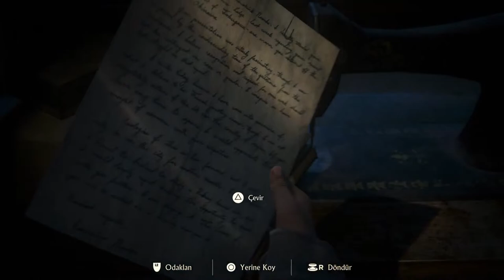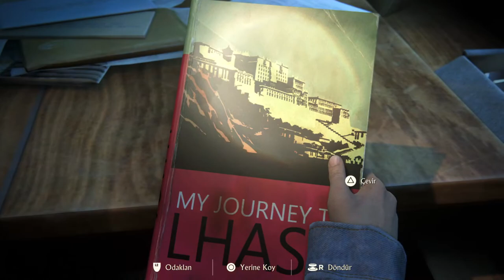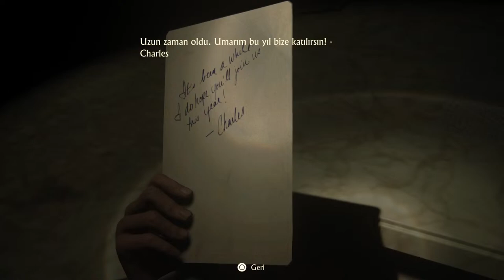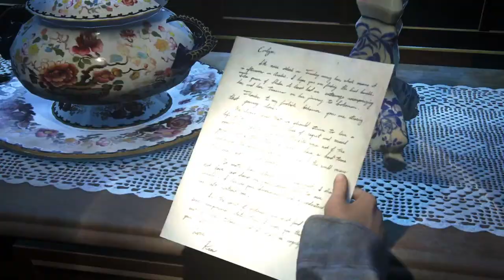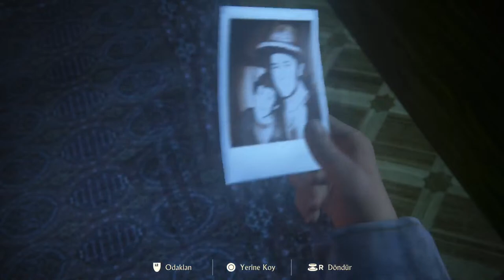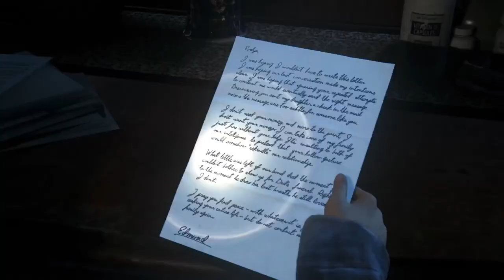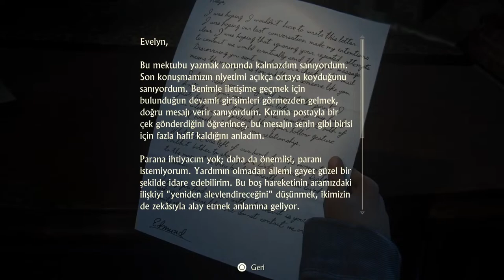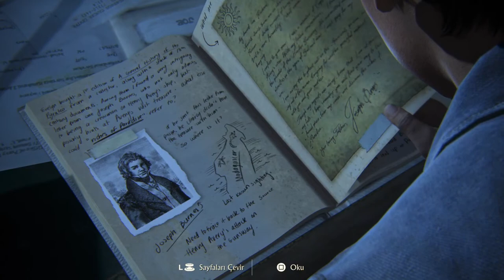Uncharted Legacy of Thieves Collection - Remastered - PS5 - live - gameplay